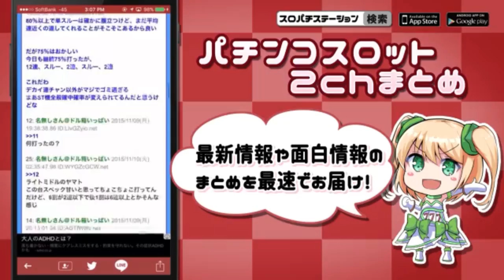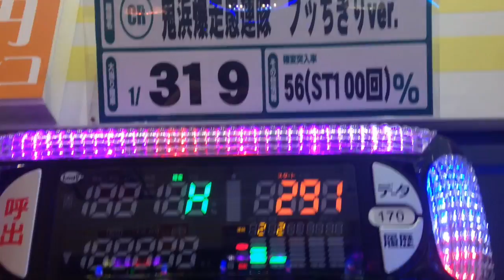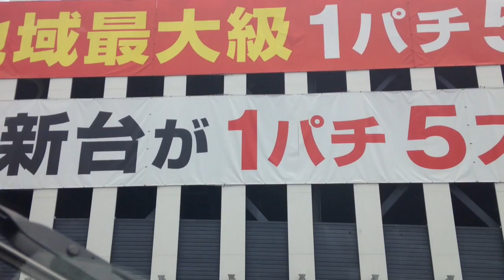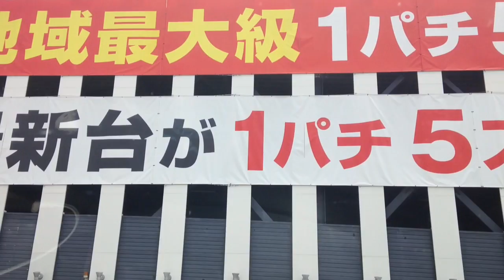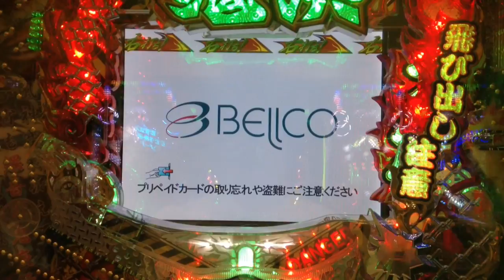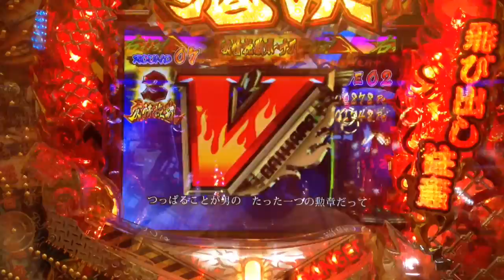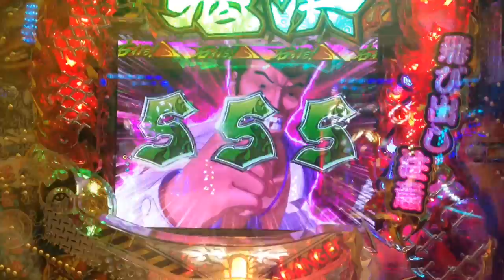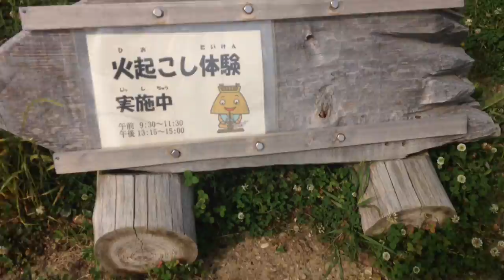【パチンコ新台初打ち CR鬼浜 ブっちぎりver】朝一不運(詳しい説明有)に見舞われながらの起死回生勝利という展開に酔いしれてみるかい？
鬼浜もう一回打つわ！
今度は天下無敵で！